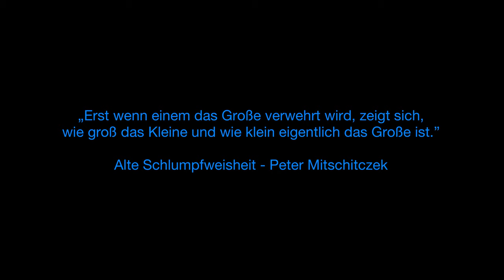Das Schlumpflied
Kreativität schläft nicht, schon gar nicht in Corona-Zeiten. BewohnerInnen und MitarbeiterInnen der Wohgemeinschaft der Lebenshilfe Wien in Ottakring haben gemeinsam an einem Lied mit dazugehörigem Musikvideo gearbeitet. Mit dem Schlumpflied ist ihnen ein musikalisch-kreativer Ausflug aus dem bedrückenden Pandemiealltag gelungen.

Spezieller Dank an Markus Schlesinger, der als großartiger Schauspieler agiert, Victoria Haselberger, die von Anfang an bei der Entstehungsgeschichte des Liedes dabei war, Ines Scheiblhofer, Erich Seidl-Cotan und allen weiteren Beteiligten aus der WG.